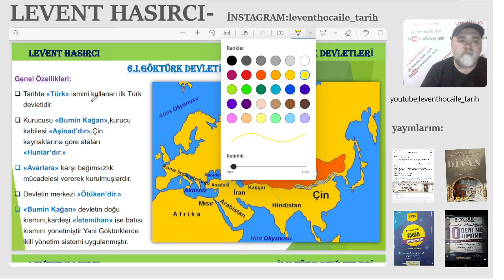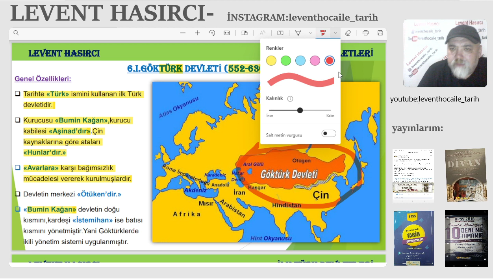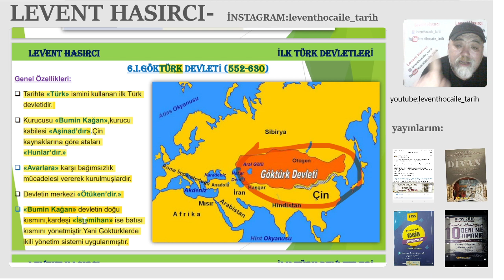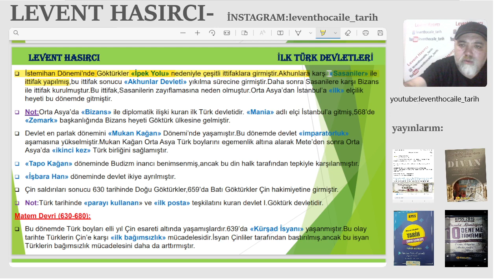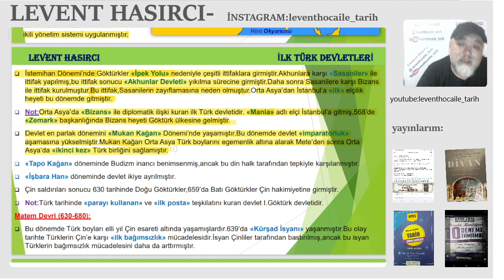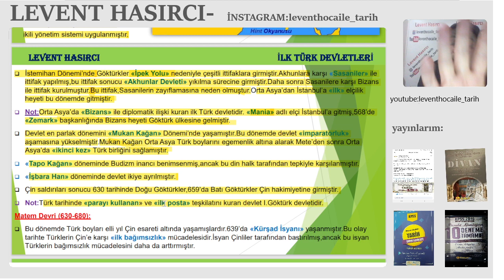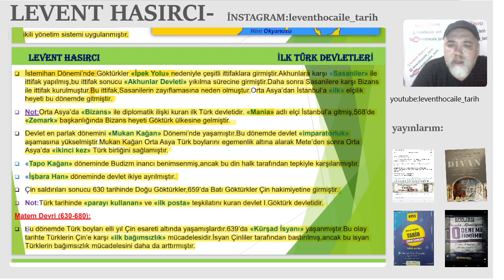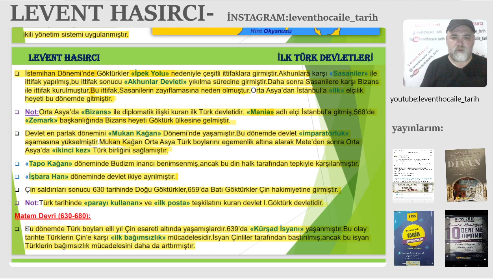ÇORUM VERSİYONU İLE İLK TÜRK DEVLETLERİ-5